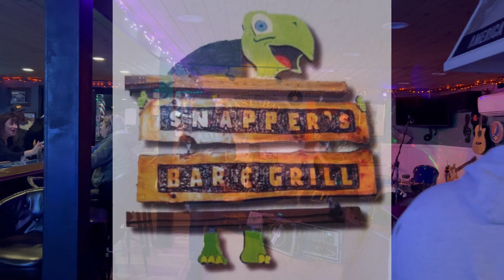Justin Bravo Live @ Snappers Bar & Grill Lake Winola PA 3.8.2004